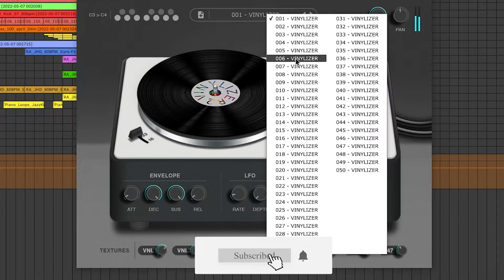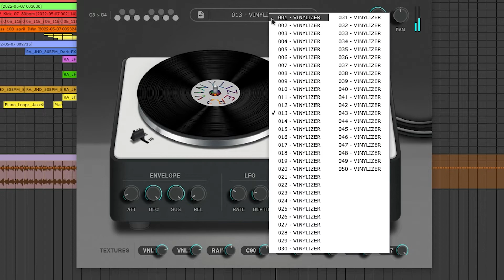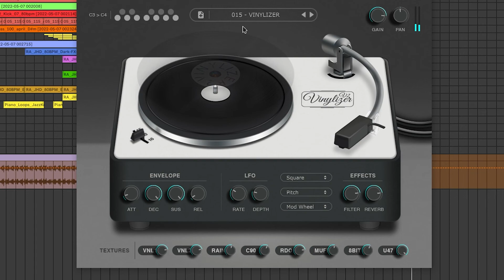Vinylizer V2⭐vinyl sound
Vinylizer V2 lets you control each nostalgic element independently, giving you all the vintage turntable sounds you love.

Your comments are our oxygen, so please take a second and say hi⭐

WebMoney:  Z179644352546